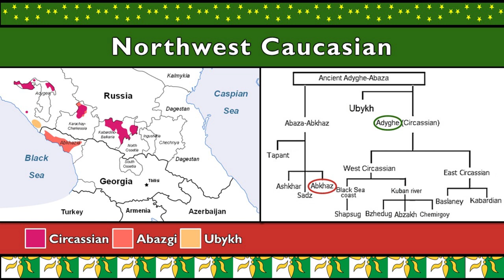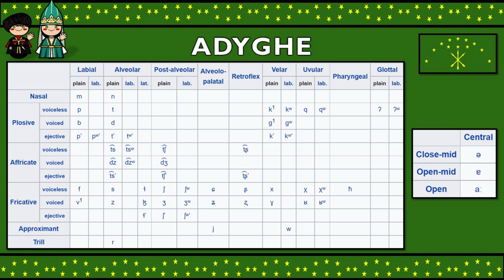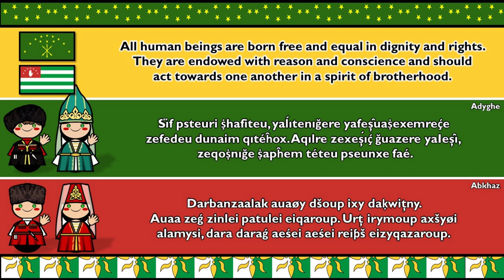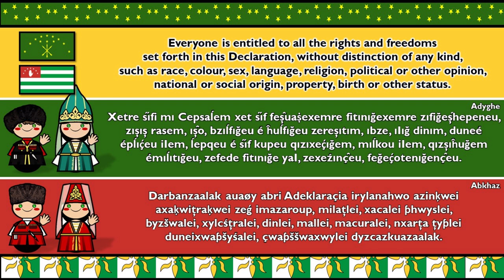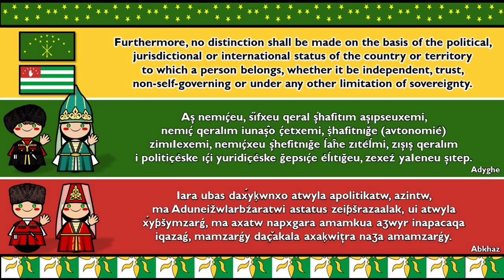NORTHWEST CAUCASIAN: ADYGHE & ABKHAZ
There are five recognized languages in the Northwest Caucasian family: Abkhaz, Abaza, Kabardian or East Circassian, Adyghe or West Circassian, and Ubykh.

Adyghe is one of the more widely spoken Northwest Caucasian languages. It has 500,000 speakers in Russia, where it is official in the Republic of Adygea, the Middle East, Turkey, Jordan, Syria, Iraq, and Israel. There is even a small community in the United States. Four main dialects are recognised: Temirgoy, Abadzekh, Shapsugh and Bzhedugh, as well as many minor ones such as Hakuchi spoken by the last speakers of Ubykh in Turkey. Adyghe has many consonants: between 50 and 60 consonants in the various Adyghe dialects but it has only three phonemic vowels. Its consonants and consonant clusters are less complex than the Abkhaz–Abaza dialects.

Abkhaz has 100,000 speakers in Abkhazia (a de facto independent republic, but a de jure autonomous entity within Georgia), where it is the official language, and an unknown number of speakers in Turkey. It has been a literary language from the beginning of the 20th century. Abkhaz and Abaza may be said to be dialects of the same language, but each preserves phonemes which the other has lost. Abkhaz is characterised by unusual consonant clusters and one of the world's smallest vowel inventories: It has only two distinctive vowels, an open vowel /a/ and a mid vowel /ə/. Next to palatalized or labialized consonants, /a/ is realized as [e] or [o], and /ə/ as [i] or [u]. There are three major dialects: Abzhuy and Bzyp in Abkhazia and Sadz in Turkey.